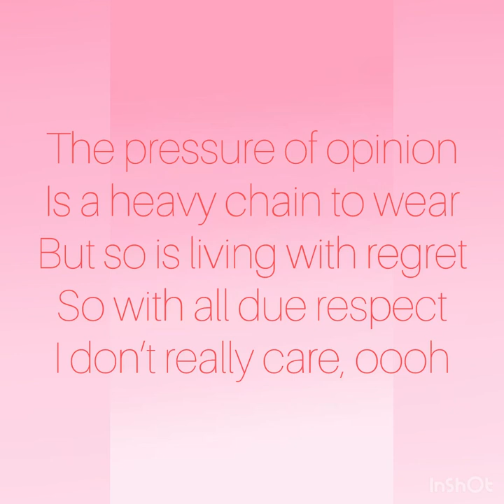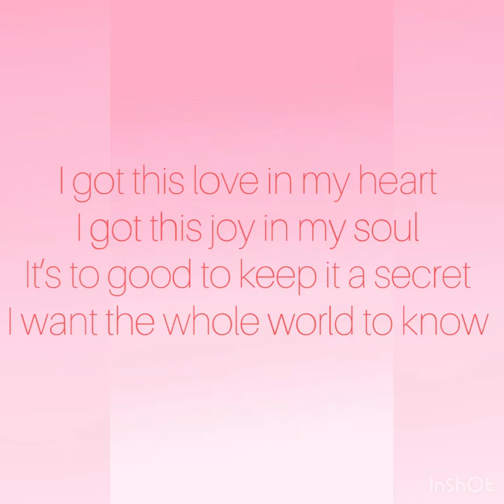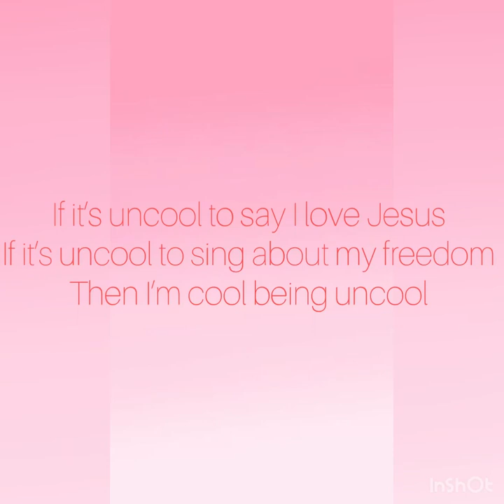Leanna Crawford • Uncool - Lyrics